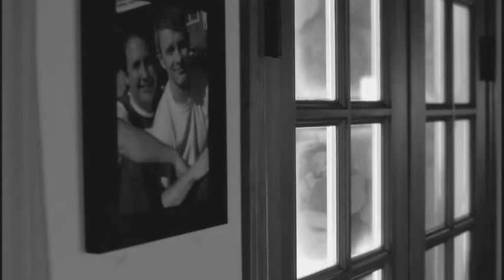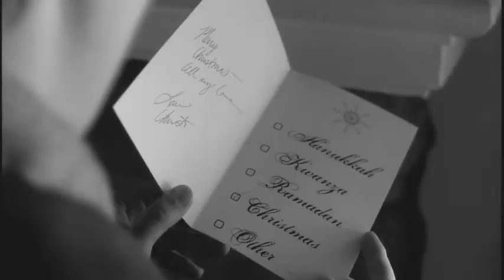Happy Holidays (the movie) - Audio Commentary - Chapter 2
With writer/director James C. Ferguson, co-writer Thomas J. Misuraca and actors Paul Hungerford and Thomas Rhoads. Audio recorded and edited by Rob Wasilauski. Special thanks to Tim Stepich.